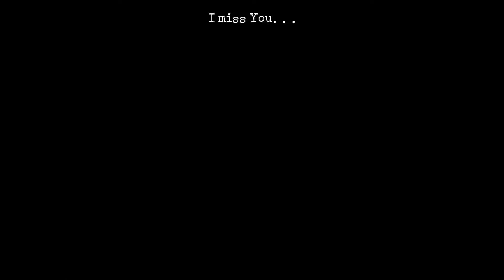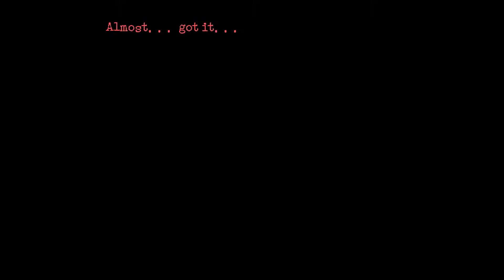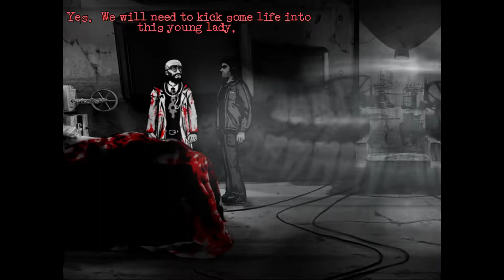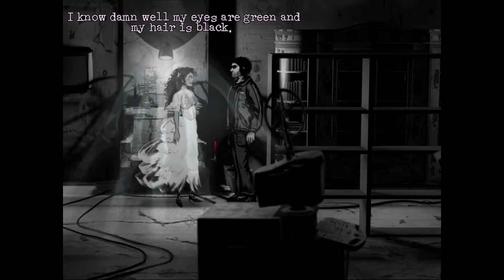Downfall #05 - Beautiful, Lovely, Funny Agnes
We got a new "Best Girl", and it's clearly this woman which we recently revived by giving her some random brain.
Thanks doc!

part 5